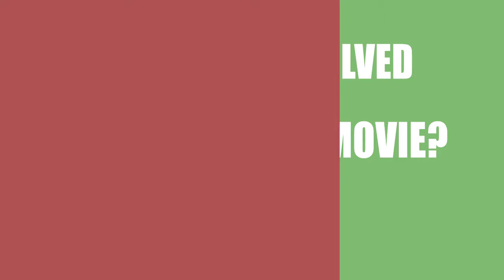Waterlily Jaguar (2018) Motion Picture Cast Info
Who were the director, writer, a\nd actors in the movie Waterlily Jaguar (2018)?